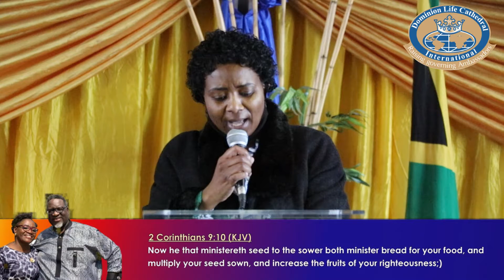Mrs Pretty Cholephi Exhortation [29 August 2021]